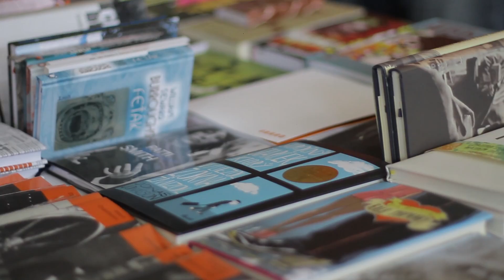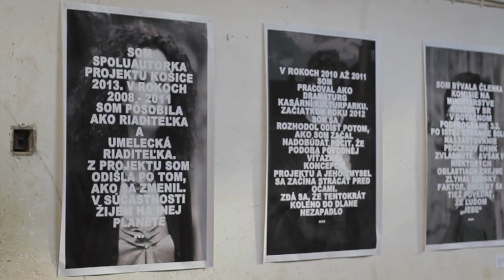POKE festival 2013 in short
V areáli Starej tehelne v obci Drienovská Nová Ves, ktorá sa nachádza medzi PO a KE sa v polovici júna uskutočnil tretí ročník multižánrového open air festivalu POKE. Jeho organizátormi boli košická Tabačka Kulturfabrik, prešovský Wave a ďalšie organizácie, združenia a kluby z Košíc a Prešova.

Ďakujeme všetkým zúčastneným! We POKE you...

In the middle of June third volume of multigenre open air festival POKE took place. It was situated between Prešov and Košice in Old brick factory, Drienovská Nová Ves. Organizators of the festival were Tabačka Kulturfabrik from Košice, Wave from Prešov, and other organizations, associations and clubs from these two cities.

Thanks to all participants! We POKe you...